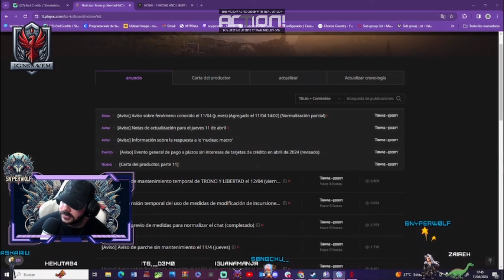Throne and Liberty-hablamos sobre la betha cerrada con el maestro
Throne and Liberty-hablamos sobre la betha cerrada con el maestro Throne and Liberty (también conocido como TL) es un próximo juego de rol multijugador masivo en línea (MMORPG) desarrollado y publicado en Corea del Sur por NCSoft. Iba a ser publicado en América del Norte, América del Sur, Europa y Japón por Amazon Games. [3] Se suponía que iba a ser parte de la serie Lineage y una secuela del primer juego de Lineage, pero fue reutilizado y reestructurado en pleno desarrollo. El juego fue anunciado por primera vez y titulado como Lineage Eternal en noviembre de 2011, pero ha sufrido numerosos retrasos en su calendario de lanzamiento, con las primeras pruebas beta planificadas. La primera beta cerrada de Corea del Sur comenzó en 2016 y comenzó el 30 de noviembre y finalizó el 4 de diciembre. [4] NCSoft ha reiniciado el juego como Project TL en el evento privado NCSOFT Director Cut.

Desarrollo
El juego ha sufrido numerosos retrasos durante el desarrollo. [5] NCSOFT anunció oficialmente Lineage Eternal como la secuela del primer Lineage, lanzado en 1998 en noviembre de 2011. [6] Los primeros videos de juego debutaron en la convención de juegos G-Star 2011 en Corea del Sur el 9 de noviembre. [7] En agosto de 2013, NCSOFT se estaba preparando para lanzar el calendario beta de Lineage Eternal a finales de ese año. [8] Los desarrolladores planearon iniciar las pruebas beta en Corea hacia finales de 2015,[5] pero durante una conferencia telefónica en noviembre confirmaron que las pruebas beta cerradas se retrasarían hasta 2016. [9]

En las conferencias de ganancias del primer trimestre de 2017 de NCSOFT, NCSOFT había dicho que el equipo de desarrollo de Lineage Eternal tuvo cambios significativos debido al cambio de productor del juego. El nuevo equipo continuó el proceso de desarrollo del juego con un nuevo objetivo[10] y cambios en el motor del juego, pasando de un motor de juego patentado que se utilizó en Guild Wars a Unreal Engine 4. [2] El juego cambió a Project TL en 2017.